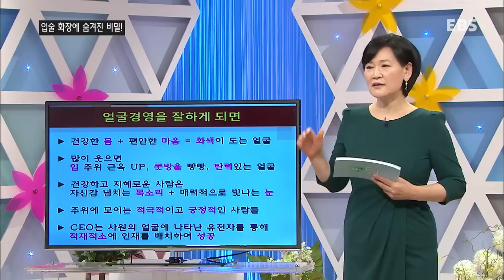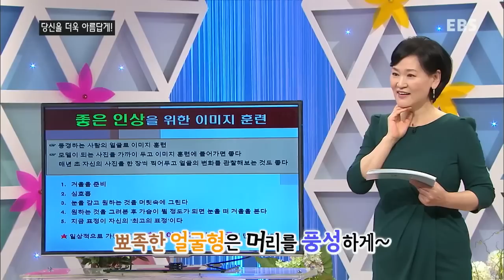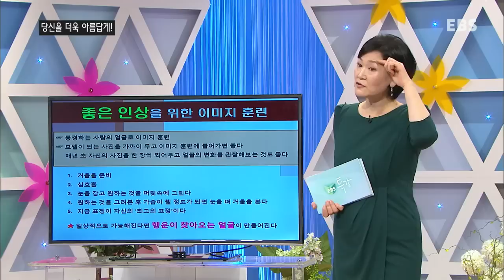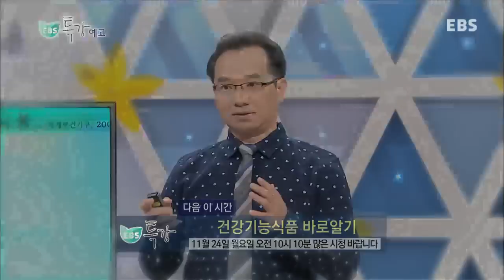EBS 특강 - 좋은 인상 만들기-주선희_#003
좋은 인상 만들기-주선희,

요즘 필수가 되고 있는 성형, 하지만 인위적 변화로는 좋은 인상이 마냥 어색하기만 한데, 좋은 인상을 위한 이미지 훈련법을 알려주는 시간,

지성들의 인문공감특강쇼!

인문,사회,철학,고전,육아,가정 등
인문교양과 실용정보를 중심으로 한 고품격 강의를 통해 이 시대 지성인과 소통하는 시간!

삶의 지혜가 필요한 모든 이에게 지침서가 될 명품 특강쇼!